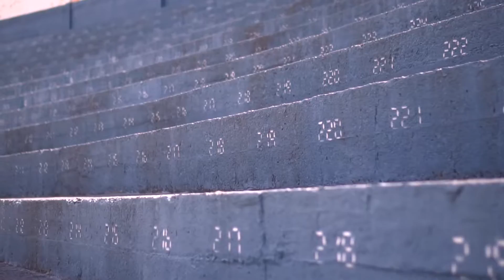SOMOS CAMPEÕES do 1º turno do Gauchão 2020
Com a vibração da torcida grená, conquistamos o 1º turno do Gauchão 2020. Fizemos história mais uma vez.
Vamoooos Caxias!